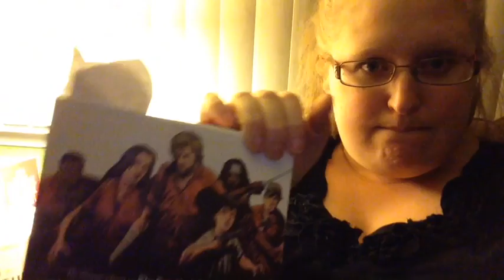BABY'S FIRST TRAIN RIDE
Leah takes her first trip on Santa's train!